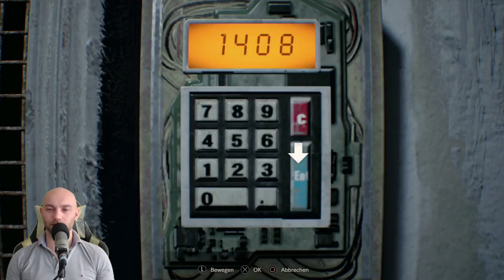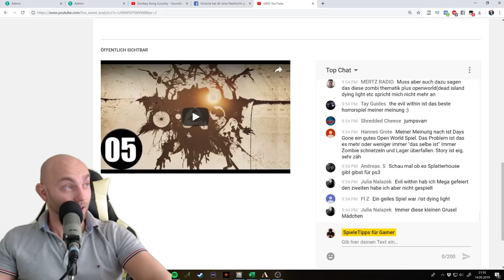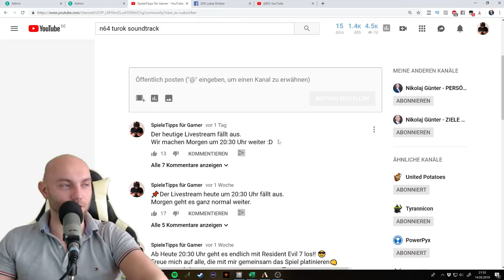Lets Play Resident Evil 7 [Deutsch] 100% Walkthrough #05 - Horror Game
↓Aufklappen↓ ­­­­­­­­

►► Mein Equipment:
🐭 Meine Gaming Mouse*:

⌨ Meine Gaming Tastatur*:

🎤 Mein Mikrofon*:

🎵Mein Audio-Interface*:

🎧 Mein Headset*:

📺 Mein Monitor*:

✅ Mein Green Screen*:

🚽 Mein Gaming Stuhl*:

📡 Mein Stream Deck*:

⚔ Red Dead Redemption 2*:

💯 PS4 Pro inkl. Red Dead Redemption 2*: